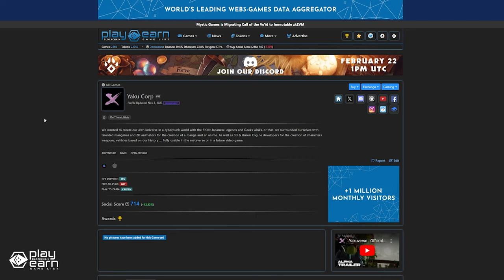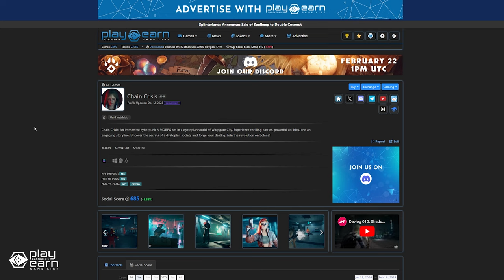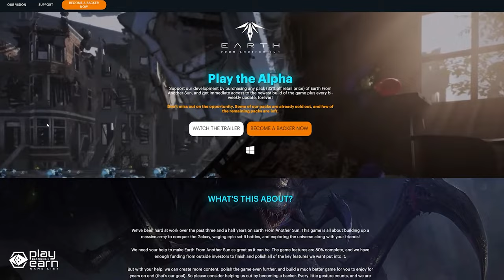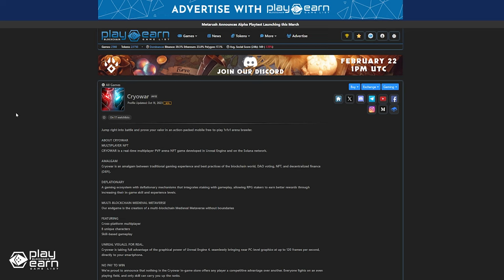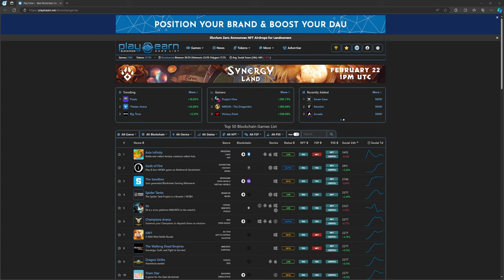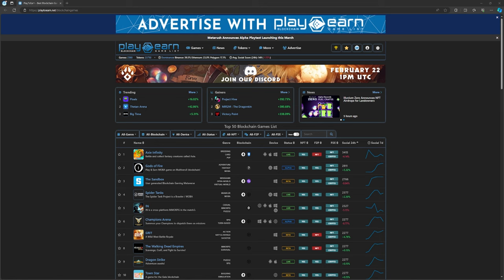TOP 5 PLAY TO EARN Games on Solana Coming Soon!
With the network's fast speeds and low transaction fees, more and more games have been building on Solana. If you wanna be early to some of the games building there, then here are 5 that you can add to your list!

0:00 Intro
0:17 Yaku Corp
1:28 Chain Crisis
2:48 Earth from Another Sun
4:12 Nyan Heroes
5:36 CryoWar